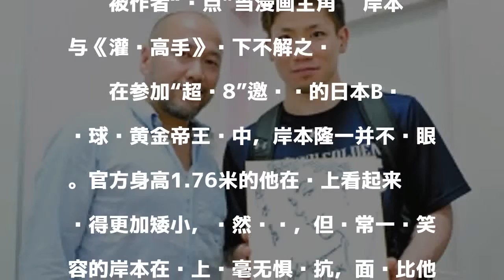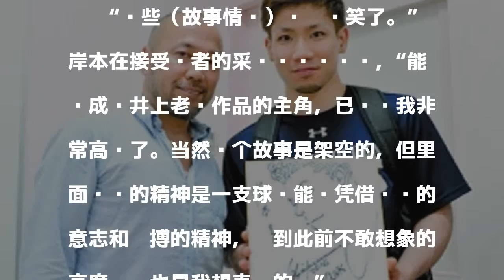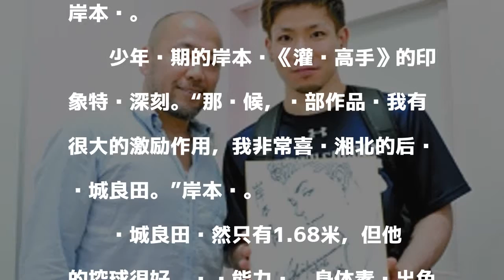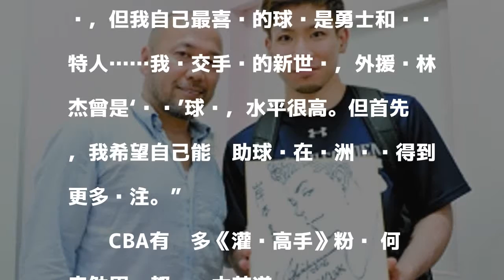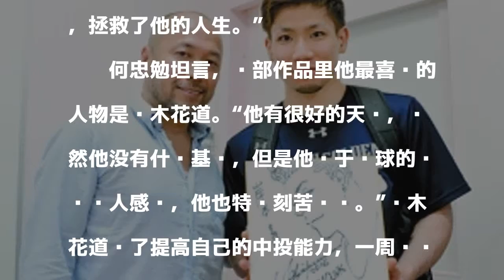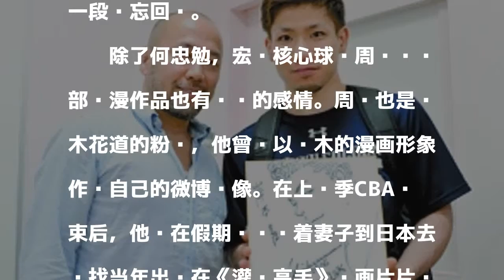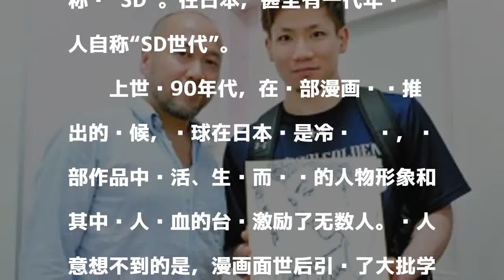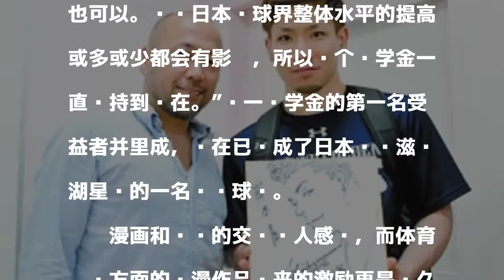《灌篮高手》新作原型来华参赛 漫画现实交汇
發表評論評論如下。